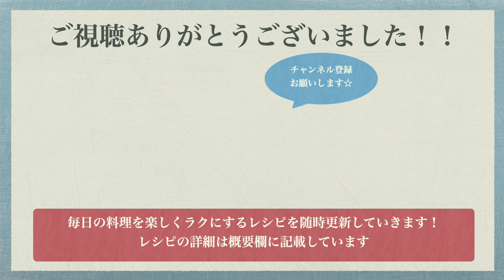【最強ネギだれ】ねぎそうめんの作り方♪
こんにちは！おうちごはんせいさくぶです。
いつもご視聴いただき本当にありがとうございます！

そうめん　2把
ねぎ　20cm
ーーーーーーーーーーーーー
水　200ml
ごま　適量
ーーーーーーーーーーーーー（A）
ラー油　お好みで

①そうめんを茹でます。
②ねぎをみじん切りにして、（A）と合わせてねぎだれを作ります。
③流水で洗ったそうめんを盛り付けたらねぎだれをかけて、お好みでラー油をかけたら完成です！

フリーBGM毎日更新中！